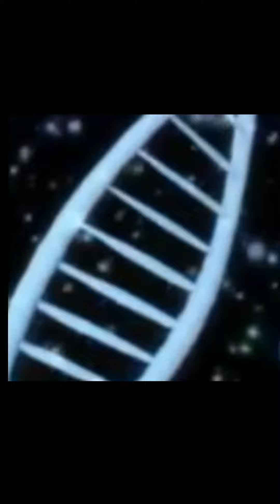Releasing Negativity from the Narcissist - Becoming an Overcomer from Negative Oppression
Anxiety and Stress can be caused by the Negative Individuals within your life, such as the Narcissist.  It's time to learn to be an Overcomer.

We spend our time aiming to be as positive and joy-filled as possible but then we have those who will spread negativity and reek havoc within our lives.  How are we to Overcome such great Negative Oppression.

While this Channel relays extensively detailed programs for those with Learning Disabilities, ADD, ADHD, Autism, Dyslexia, Dysgraphia, Dyscalculia, Auditory Processing Disorder, Visual Processing Disorder, Organizational Difficulties, Memory and Spacial Difficulties, Behavioral Issues, Written - Expression and Difficulties in Reading, Language - Processing Difficulties, Mathematics and Difficulties with Attention; you'll find Assessments, Resources, Strategies, and Assistive Technology for Teachers, Home-Schooling, Child and Youth Care Workers, Special Needs Workers, and most importantly for all of these beautiful Parents.

An area of focus that is so desperately needed is in the area of Social Acceptance, Emotional Support, Social Skills, True Comprehension, Anger Management, Relief and Healing from Anxiety and Depression.
There are already many Sessions being given to you to Heal you from Social Oppression, Anxiety, Depression, Suicidal Tendencies, Changing Your Outlook and Negative Thinking, Solution Based Strategies over Reacting, Coping with Change, Strength-Based Over Deficit, Helping those with LD, ADD, ADHD Overcome and Become in Control of their Actions and Words.

There are many Lessons on Improving your Self-Image, Self-Confidence, Self-Esteem, Awareness, Positive Thinking, Problem Solving, and Values.

Many of these Sessions are coming to you through many, MANY lol years of Professional Study - Certified and Licensed and through Experience working in many of the Well-Established Organizations including the Learning Disabilities Association of Newfoundland and Labrador, as-well-as, that of Ontario, Canada.

Please avail of the Deep Healing Guided Meditation Hypnosis Sessions also provided to you.  These Sessions come to you as clips from the courses I have created through the years.

As a Child and Youth Care Worker, Neuro-linguistic Programmer, Behavioral Neuroscience, and Personality Psychology Expert, Bernadette Waugh has been teaching kids with Learning Disabilities and Behavioral Issues since 2004; Teaching New Canadians of both Newfoundland and Ontario, Canada; Youth Leadership since the 1980s through impacting our youth in developing leadership qualities since her early teens.
You'll soon discover why the kids and teens who encounter Bernadette, would look forward to her next visit and the next program to be presented.

As your Mind Reset Expert:
Please don't forget to PRESS the "LIKE" button, as well.
It's important that as many viewers are able to Overcome their Deficits and Fears.
Blessings
Bernadette Waugh